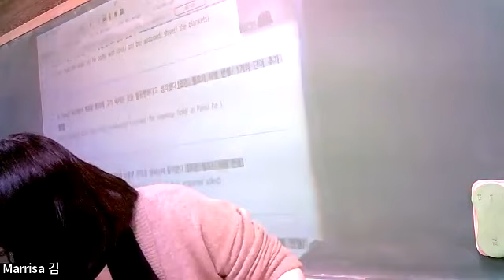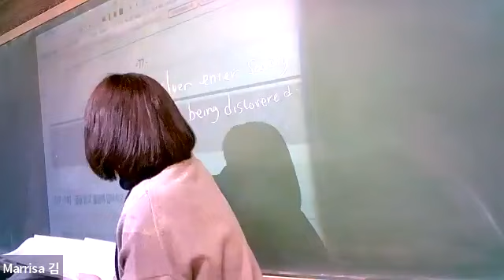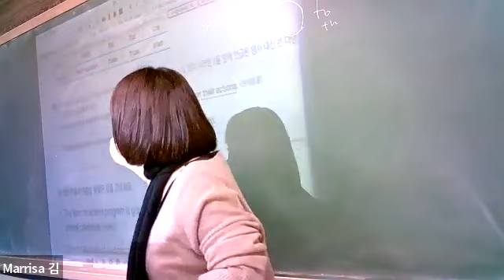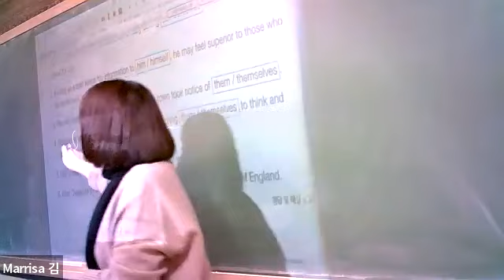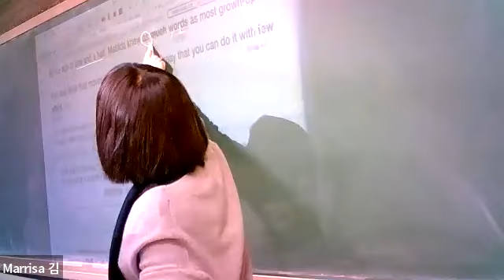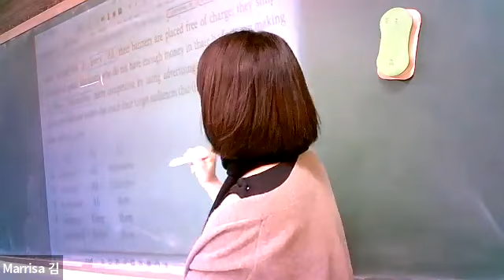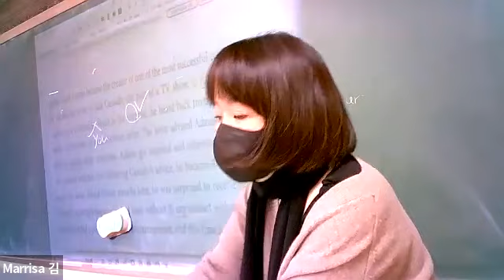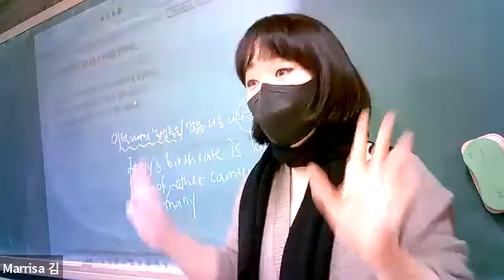2월 13일 예비고 1 어법 수업 영상